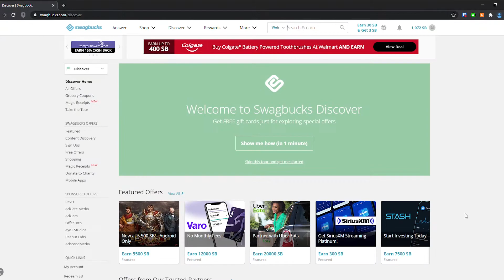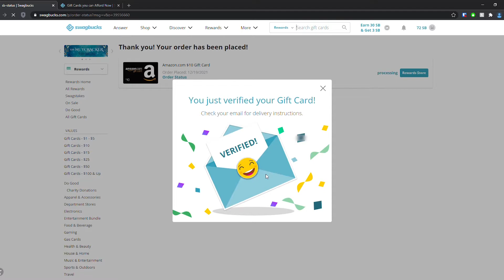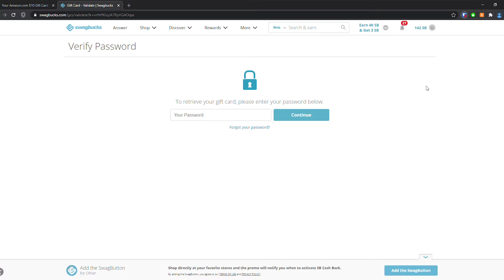Is Swagbucks Legit? (Surveys = $$$)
Download BUFF here to get 30 FREE coins! (make money playing games!)
Want to learn a language for FREE?

Get FREE $5 when you sign up to Honeygain with my code (earn free money while letting your computer run!)